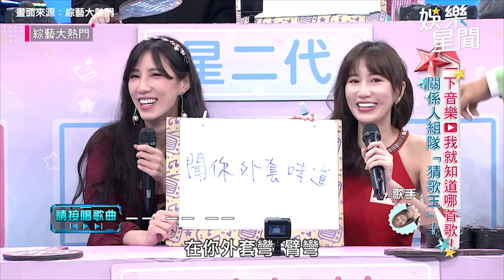正妹當夜店DJ遇變態粉絲！上前求合照趁機伸鹹豬手拍屁股！？｜@star_world